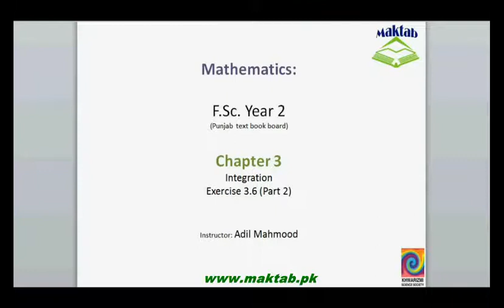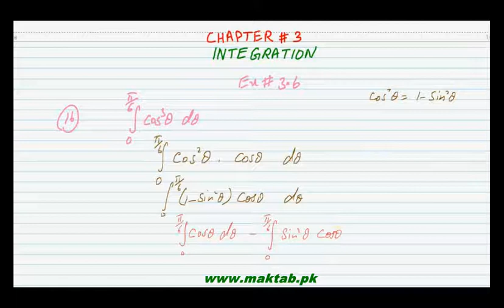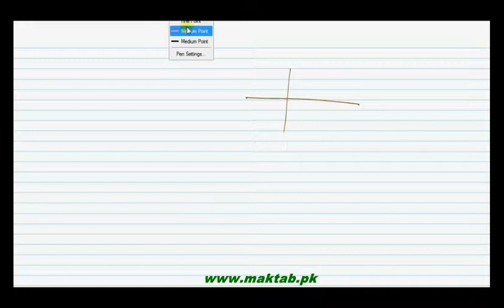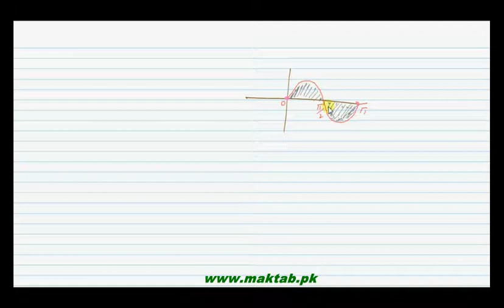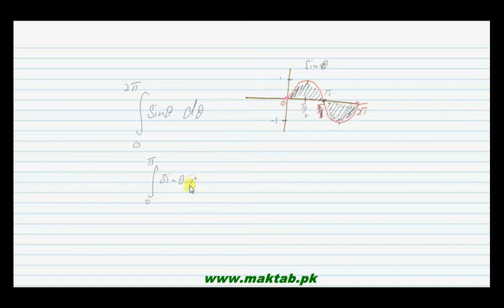FSc Math Book2, Ex 3 6, LEC 36; Q 16 30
This video lecture from Integration (F.Sc.second year Mathematics) covers: Question number 16-30 of exercise 3.6. In these questions we evaluate the given definite integrals.Find more e-learning material and educational video lectures in Urdu at maktab.pk. These videos are free to use for promotional and commercial purpose by keeping the credits to Maktab.